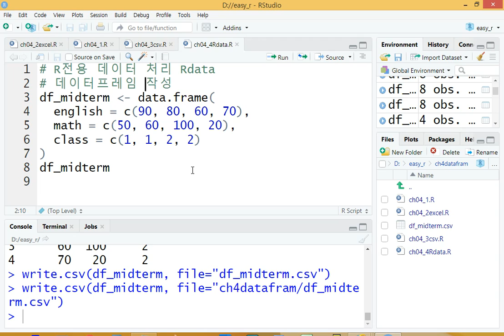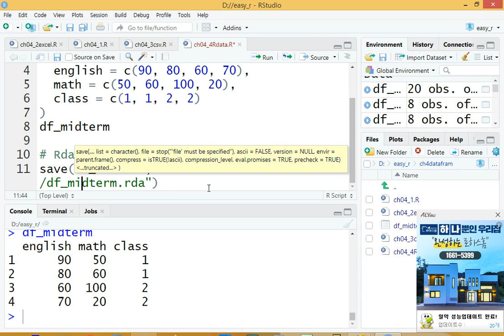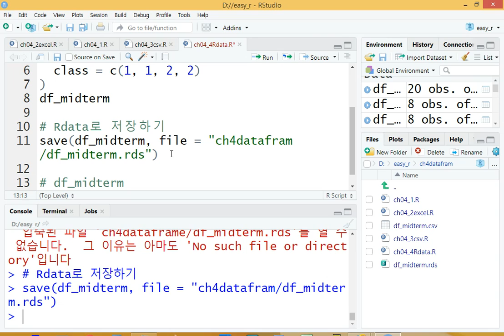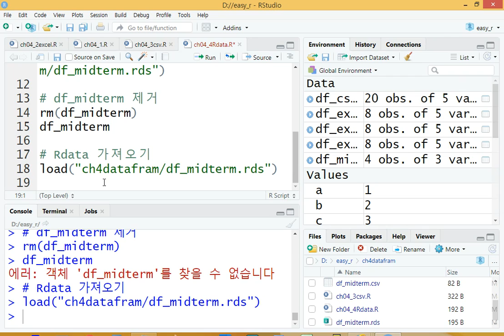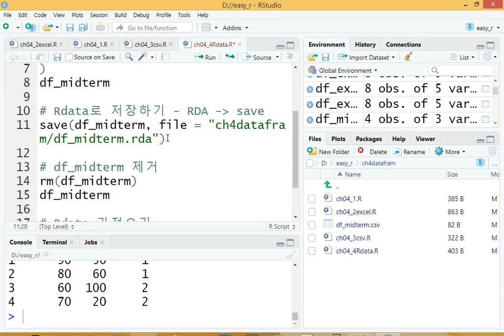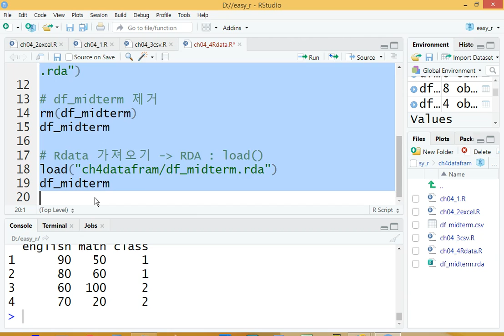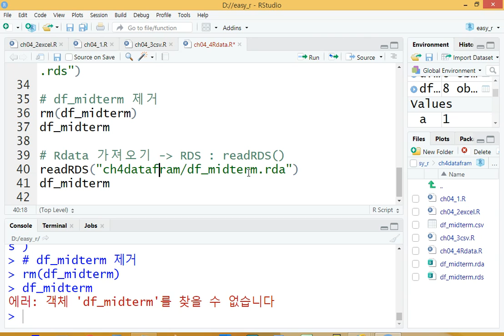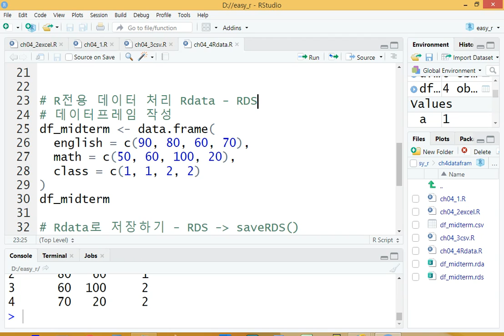Webjjang R 03-04 R R데이터불러오기와저장하기(웹짱과 함께하는 R)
웹짱과 함께하는 R
3. 데이터 수집
 - R 데이터